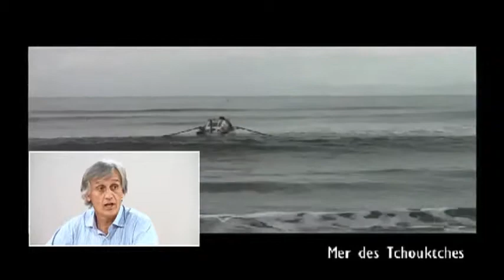28.05.14 - 8 Mont Blanc - JT Montagne.